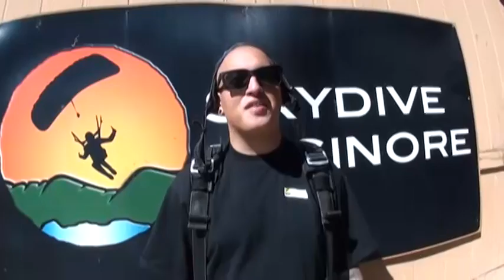Aaron Bridges SKYDIVES!!